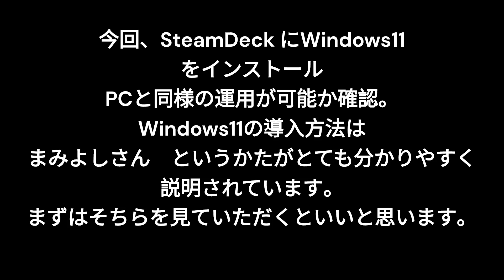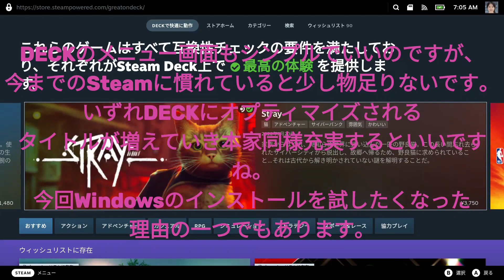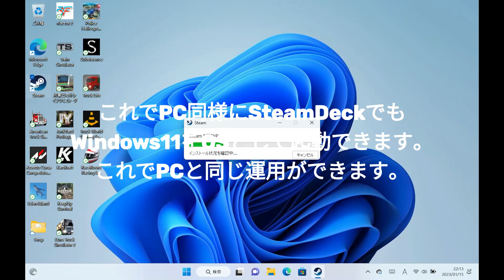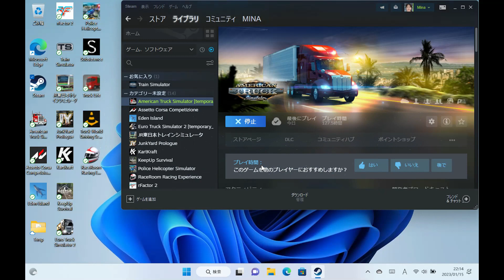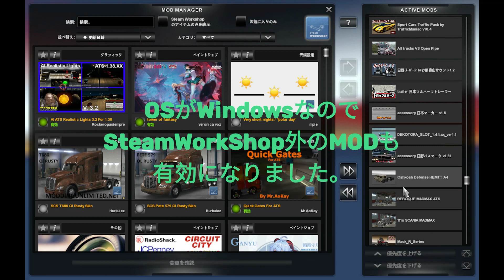SteamDeck Windows11導入 ATS MOD(MadMax ) 試用してみました。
Window11導入方法はまみよしさんというかたのこちらが非常に親切で分かりやすいです。
Steam DeckにWindows 11をインストールする方法を徹底解説！│microSDにインストールしてデュアルブート可能！【スチームデック】

お察しのとおり、DeckでもOSはWindowsのため、事実上PCでプレイしているのと同じなので、最適化されていなくても関係ないということですね。
私のほうの動画でAIのトラック車両のタイヤがなくなっていますが、こちらは別のMODからの影響です。（旧型のPeterbuilt)